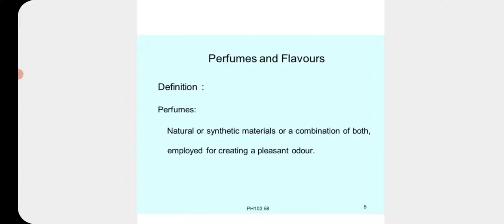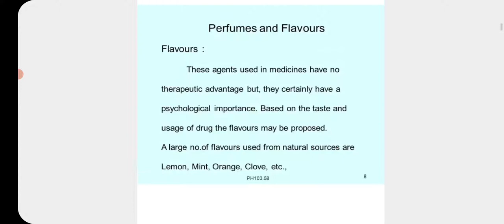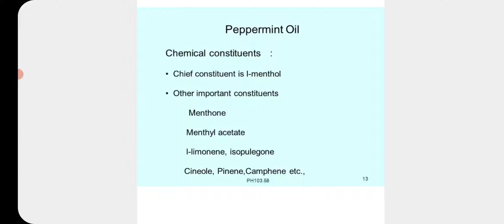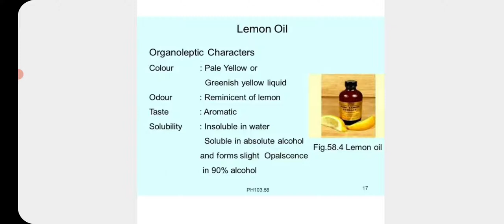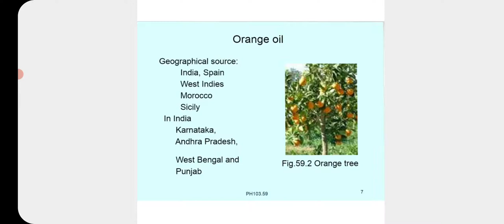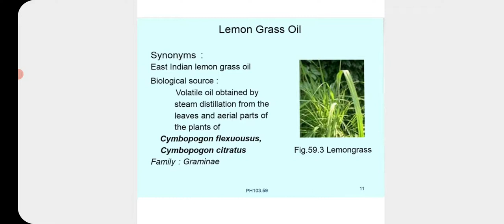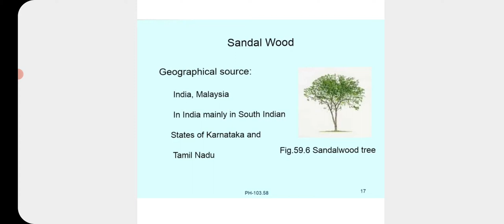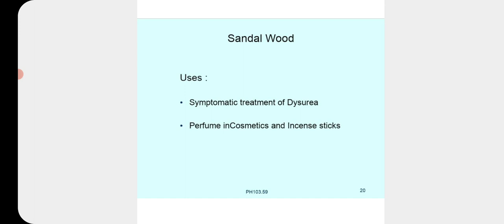Perfumes and Flavoring Drugs Pharmacognosy